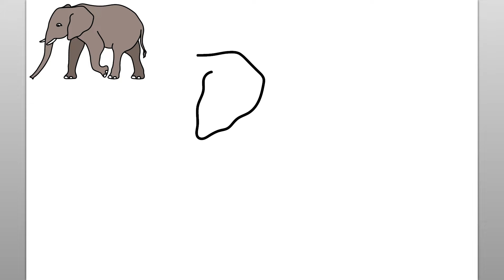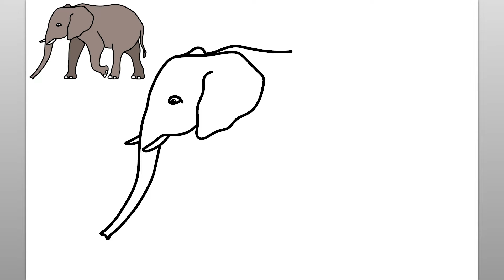Wie Man Einen Elefanten Zeichnet (Einfaches Zeichentutorial)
Lassen Sie uns mit diesem einfachen Zeichen-Tutorial lernen, wie man einen Elefanten zeichnet. Dieses lustige Video ist einfach zu verfolgen und zu zeichnen, während Sie die einfachen Schritte des Elefantenzeichnens beobachten. Die einfache Schritt-für-Schritt-Anleitung zum Zeichnen in diesem lustigen Tutorial zum Zeichnen von Tieren macht es lustig und unterhaltsam für Kinder oder alle, die das Zeichnen lernen möchten. Genießen!